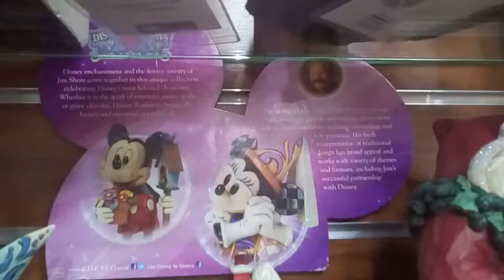Jim Shore en T-mas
Selección navideña de figuritas, Disney y Santa Klaus de Jim Shore. Disponible en T-mas y Temasarte.com